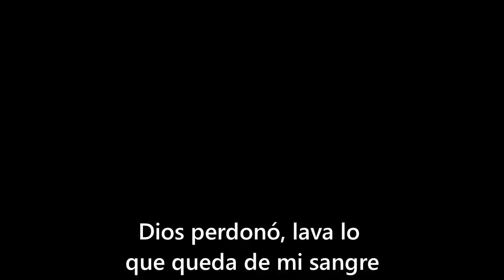Alice Glass - White Lies (Subtitulada al español)